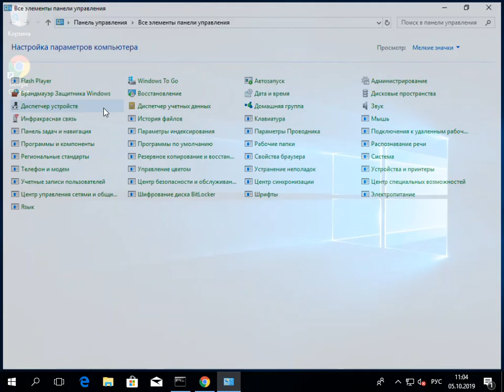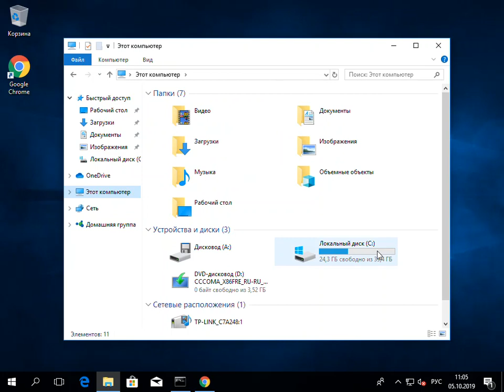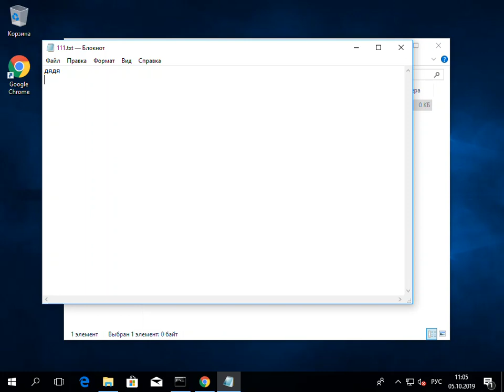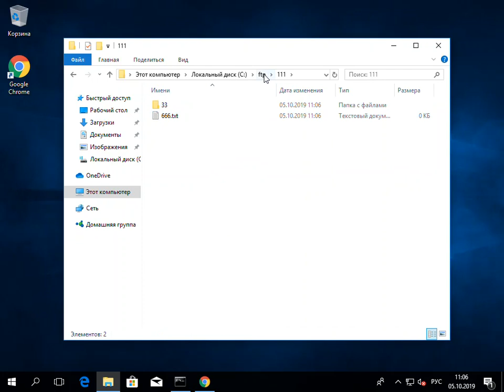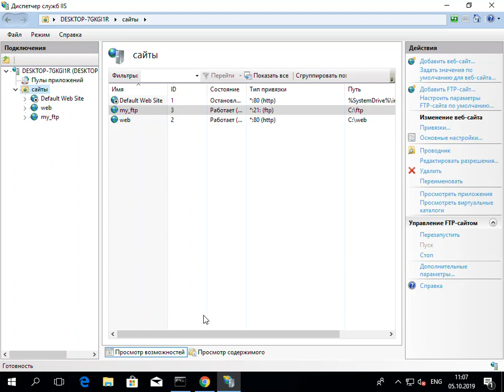Установка сервера FTP на Windows 10 и публикация FTP-сайта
Как установить FTP-сервер на Windows 10 и как опубликовать FTP-сайт/How to install FTP-server on Windows 10 and how to publish FTP-site